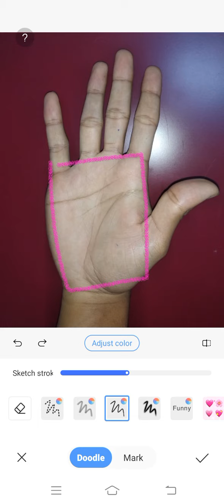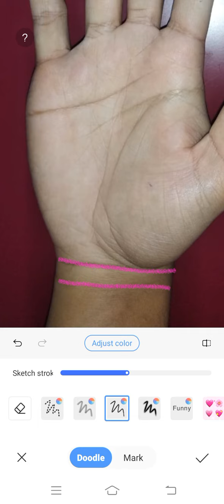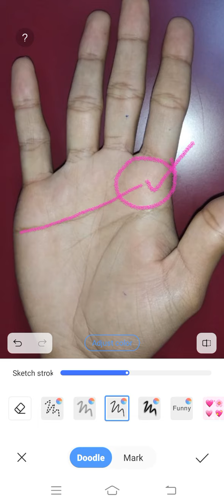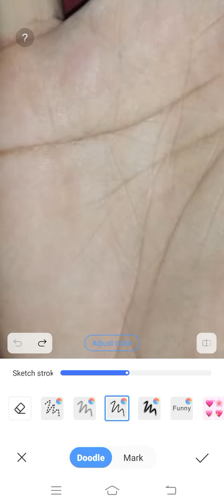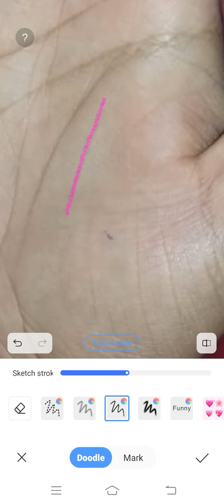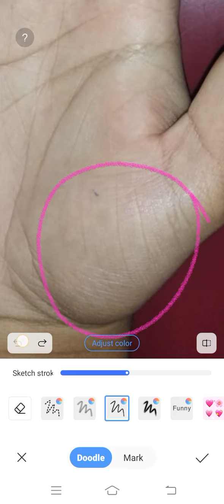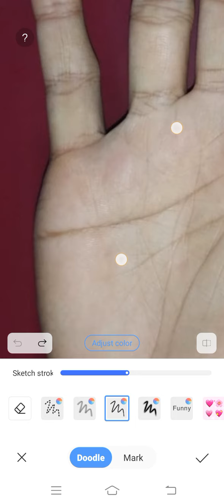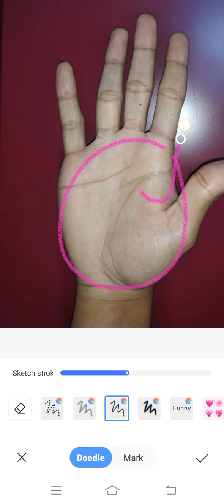जीवन - रेखा से निकली लकीर का बुद्ध -पर्वत पर मिलना ।।। Palmistry Astrology in Hindi